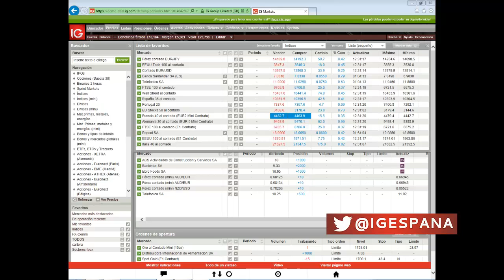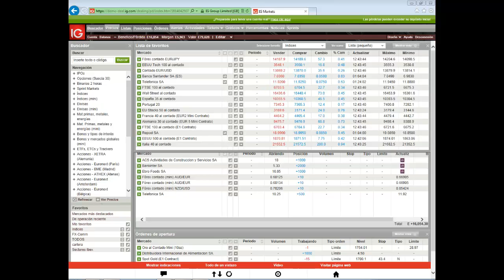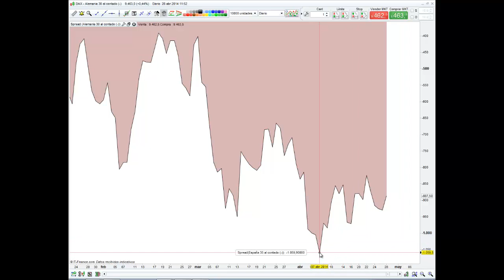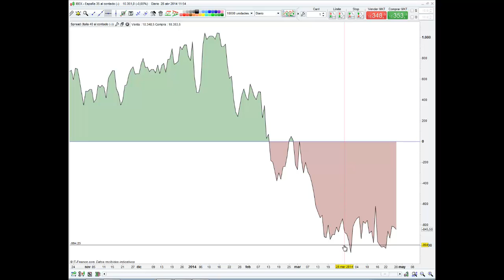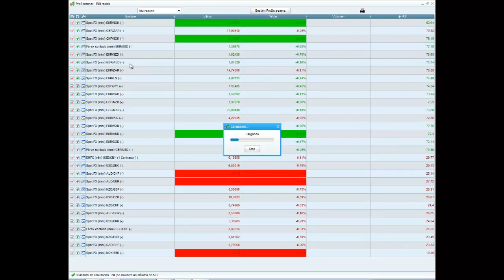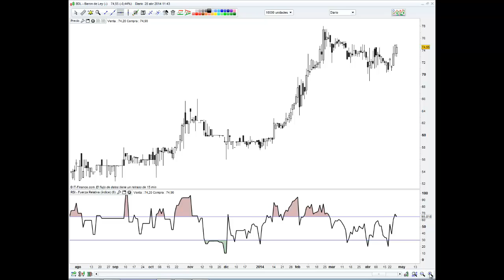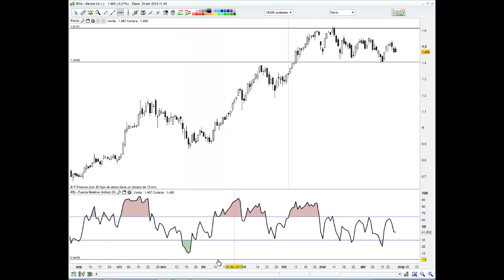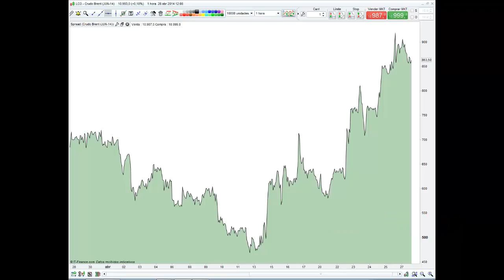Visión semanal y táctica operativa 28/04/2014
¿Cómo se han comportado los mercados más destacados? Vea nuestro seminario de la visión semanal.